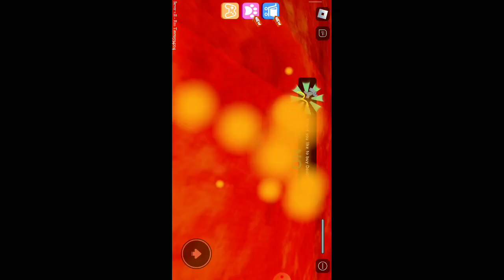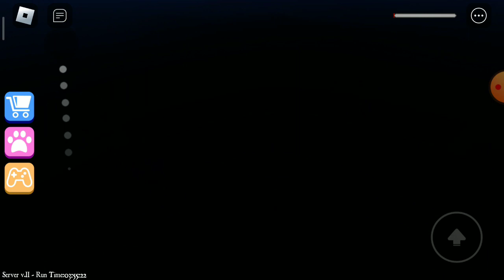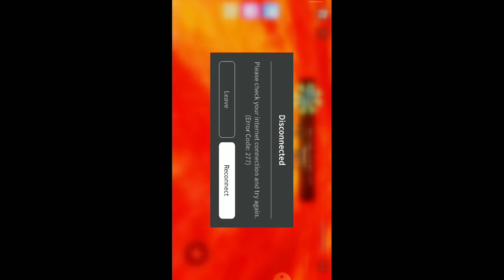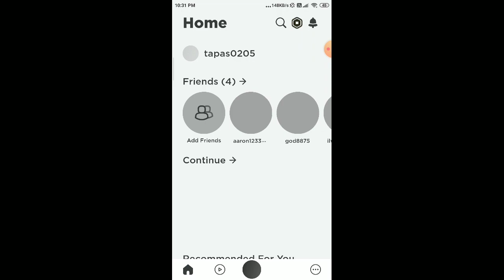I FIGHT AS A NINJA